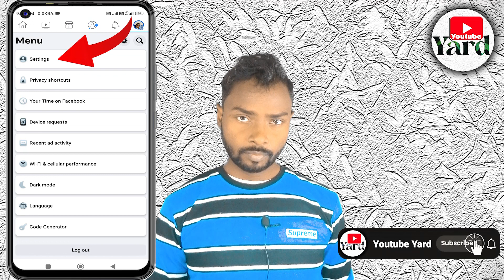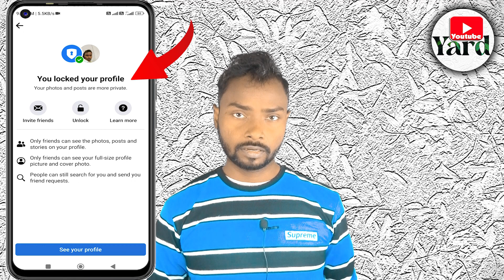Facebook profile unlock kaise karen ?🤔 || how to unlock facebook profile 2023 | Youtube Yard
About this video - नमस्कार  दोस्तों इस वीडियो में मै आपको  बताऊंगा कि आप 2023 में नए तरीके से Facebook Profile ko Kaise unLock Kare कर सकते हैं , इस वीडियो को पूरा देखिए आप आसनी से 2023 में How to unlock facebook Profile. मात्र एक मिनट में। धन्यवाद

Your queries - facebook profile unlock kaise karen,
how to unlock facebook profile 2023,
how to unlock facebook account 2023,
learn more problem solve on fb,
facebook account locked how to unlock new trick 2023,
how to unlock your facebook account without identity 2023,
how to open facebook account without confirm identity 2022,
trakin sky, how to unlock facebook,
facebook page, manoj dey,
unlock facebook locked account,
unlock facebook,
how to change option in locked facebook account,
facebook monetization,
facebook locked account kaise khole, android studio,
facebook locked account unlock,
how to unlock facebook account without id proof,
facebook unlock without nid card,
how to lock facebook profile,
how to lock unlock facebook profile,
facebook profile kaise lock kare,
facebook profile kaise unlock kare,
facebook profile unlock kaise kare,
facebook profile unlock karne ka tarika,
how to unlock facebook profile in pakistan,
how to unlock facebook profile in hindi,
how to lock facebook account,
facebook account unlock karne ka tariqa,
mustafa bhai, facebook profile ko kaise khole,
facebook ki id ko unlock karne ka tariqa,
facebook id ko unlock kaise karen 2023,
learn more option to get started,
learn more to get started option without proof,
facebook account locked get started problem solve,
learn more to get started,
learn more to get started facebook,
facebook locked accounte get started option nahi aa raha hai kiya kare,
your account has been locked learn more to get start option,
facebook unben kese kare,